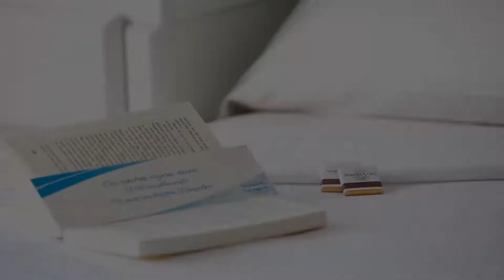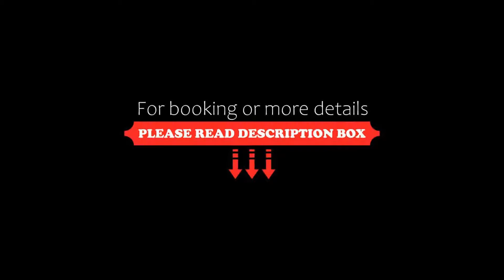Myseahouse Neptuno, Playa de Palma, Spain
About Property:
You're eligible for a Genius discount at Myseahouse Neptuno! To save at this property, all you have to do is sign in.
This hotel enjoys a fantastic position right on the beachfront at Majorca’s Playa de Palma. Its 2 outdoor pools overlook the glistening Mediterranean Sea.
At the Neptuno you can work up a sweat in the sauna or gym before cooling off in the outdoor hot tub or swimming pools. You can also choose to simply relax on a sun lounger on the terrace. In the evening,...
Property Type: Hotel
Address: Llaut, 34, 07600 Playa de Palma, Spain
Searching For
1. Myseahouse Neptuno - Playa de Palma - Spain
2. Myseahouse Neptuno - Playa de Palma - Spain Address
3. Myseahouse Neptuno - Playa de Palma - Spain Rooms
4. Myseahouse Neptuno - Playa de Palma - Spain Amenities
5. Myseahouse Neptuno - Playa de Palma - Spain Offers and Deals
Audio Credit:
Track Title: Reasons To Hope
Artist: Reed Mathis